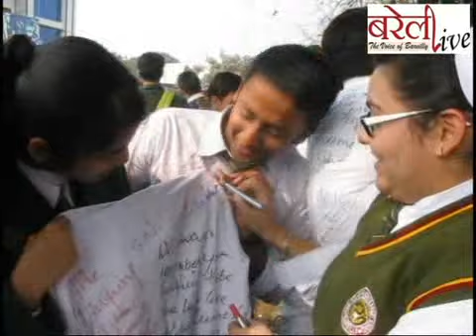farewell @ GRM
Bareilly: It was last day of 10th & 12 th students at GRM sr. secondary school today on 4th feb wednesday.. there was a farewell oraganized in the school. After party As the students came out from school, gathered at one place near school and started to blessing to each other for their Best future. The wrote messages on the shirts of their friends, the moments was so amazing. Best of Luck to all Students from BareillyLive family.